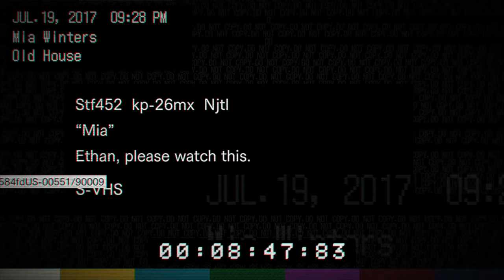Let's Play | Resident Evil 7 - #2 Main House [MadHouse Difficulty]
Description:
After finishing the main game,
I've decided to take the challenge in trying to finish the game at the hardest difficulty AKA MadHouse difficulty.

With this difficulty, enemies walk 2x times faster, follows you everywhere, make more damage, and endure to more damage.
Also, saves are now limited to the ammount of cassets we find in-game.
Seriously I'm f !
Not even sure If I can manage to finish it.

But hey I've finished Dark Souls before, so I'm guessing I can finish this! :D
Wish me luck, because I won't be part of this family!